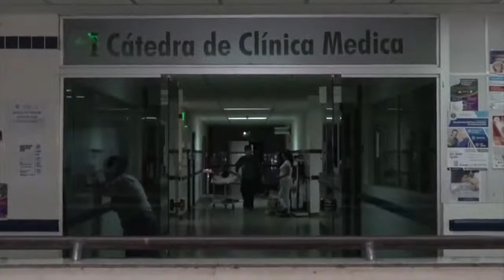Huelga en Clínicas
Una nueva movilización en puerta paralizará varios servicios en el Hospital de Clínicas. La movilización durará 30 días.
Fuente: GEN.